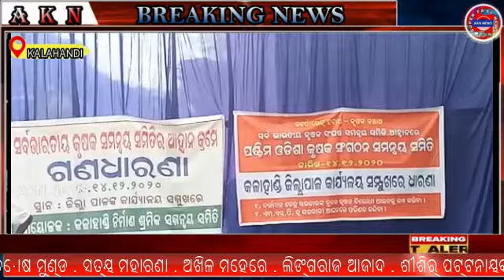କଲାହାଣ୍ଡି ଜିଲ୍ଲା କୃଷକ ମାନେ ଜିଲ୍ଲାପାଳଙ୍କ ଅଫିସ ଆଗରେ କୃଷକ ସଂଗଠନର ଧାରଣା ।।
ଭବାନୀପାଟଣା ସହରରେ ଠାରେ 15 / 12 / 2020 ସାର୍ବଭାରତୀୟ କୃଷକ ସଙ୍ଘର୍ଷ ସମନ୍ବୟ ସମିତି ଆହ୍ୱାନରେ ପଶ୍ଚୀମ ଓଡ଼ିଶାର କୃଷକ ସଂଗଠନର ସମନ୍ବୟ ସମିତି ପକ୍ଷରୁ ଆଜି କଲାହାଣ୍ଡି ଜିଲ୍ଲା ଜିଲ୍ଲାପାଳଙ୍କ କାର୍ଯ୍ୟାଳୟ ସମ୍ମୁଖ୍ୟରେ ଧାରଣା ଦିଆଯାଇଥିଲା । କର୍ପୋରେଟ ହଟାଅ କୃଷକ ବଞ୍ଚାଅ ଦାବିରେ କଳାହାଣ୍ଡି  ଜିଲ୍ଲାର୍ ଭବାନୀପାଟଣା. ଜୁନାଗଡ଼ . ଧର୍ମଗଡ଼ . କୋକସରା . ଜୟପାଟଣା . ନର୍ଲା . କେସିଙ୍ଗ . ରିଷୀଡ଼ା . କର୍ଳାମୁଣ୍ଡା . ଗୋଲାମୁଣ୍ଡା . ଥୁଆମୂଳ ରାମପୁର . ମଦନପୁର ରାମପୁର . କଲମପୁର .ଏବଂ  ବିଭିନ୍ନ ସ୍ଥାନରେ କୃଷକ ସଂଗଠନର ଏହି ଧାରଣା ରେ ସାମିଲ ହୋଇଥିଲେ । କେନ୍ଦ୍ର ସରକାରଙ୍କ ନୂତନ କୃଷି ଆଇନ କୁ ରଦ୍ଦ କରିବା ଓ ଏମ ଏସପି କାର୍ଯ୍ୟକାରୀ ଆଇନ ପରିଣତ କରିବା ଦାବି କରାଯାଇଥିଲା । ଏହି ଧାରଣାରେ ଚାଷୀ ନେତା ନିରଞ୍ଜନ ପ୍ରଧାନ . କୀର୍ତ୍ତନ ନାଏକ . ସିଦ୍ଧାର୍ଥ ନାଏକ . କୁମୁଦ ନାଏକ . ପୂର୍ଣଚନ୍ଦ୍ର ପ୍ରଧାନ . ଲକ୍ଷ୍ମୀଧର ମାଝୀ . ନବ ପଟ୍ଟନାୟକ . ବିଶ୍ବଜିତ ଚଟାର୍ଜୀ . ସନ୍ତୋଷ ମୁଣ୍ଡ . ସତ୍ୟ ମହାରଣା . ଅଖିଳ ମେହେର . ଲିଙ୍ଗରାଜ ଆଜାଦ . ଶୀଶିର୍ ପଟ୍ଟନାୟକ. ଗଙ୍ଗାଧର ପ୍ରହରାଜ . ସମେତ ବହୁତ ଚାଷୀ ନେତା ଉପସ୍ଥିତ ଥିଲେ ।।
ବାଇଟ - ୧
*କୀର୍ତ୍ତନ ନାଏକ*
(ଚାଷୀ . ଓକିଲ)
*ନିରଞ୍ଜନ ପ୍ରଧାନ*
(ଚାଷୀ ନେତା)
ବାଇଟ : -
*ଲକ୍ଷ୍ମୀଧର ମାଝୀ*
(ଚାଷୀ ନେତା)
କଳାହାଣ୍ଡିରୁ ଜିଲ୍ଲା ପ୍ରତିନିଧି
ଜଗନ୍ନାଥ ନାଏ କଙ୍କ
ରିପୋର୍ଟ : - ଅକେ ନ୍ୟୁଜ।।